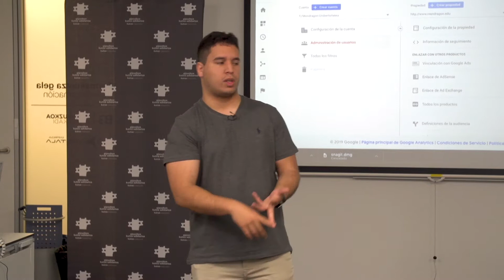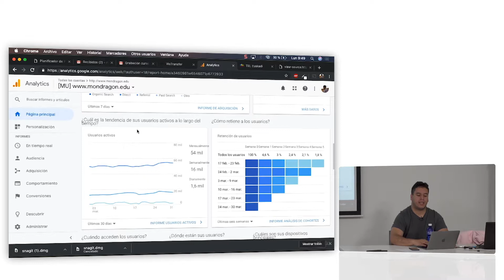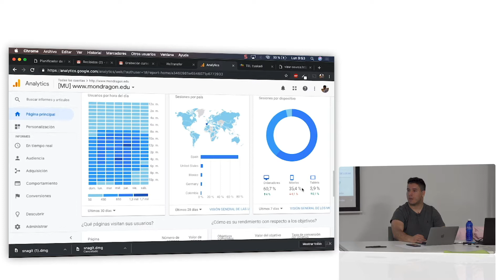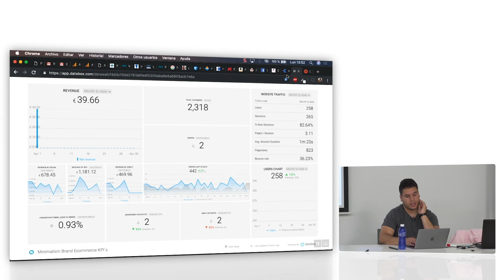I Qué es Google Analytics